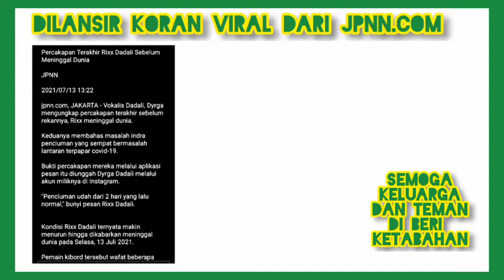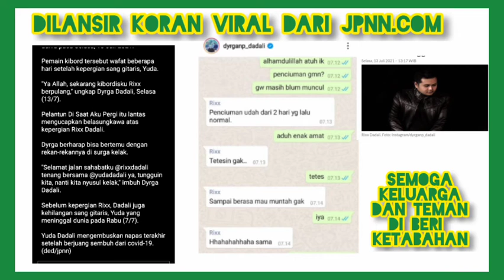Dyrga Dadali ungkap percakapan sebelum rixx dadali meninggal.